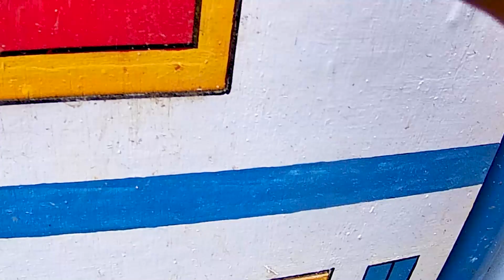Bin Bon duck Monkey Baby Kittens Puppy Goes Koi Cat And swims Rabbits Animals Eats Egg Muckbang Asmr